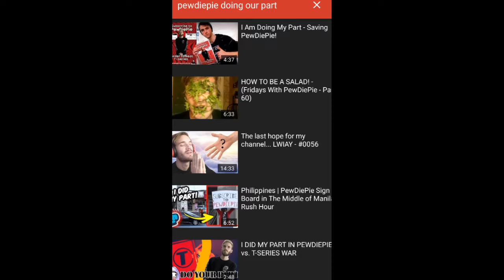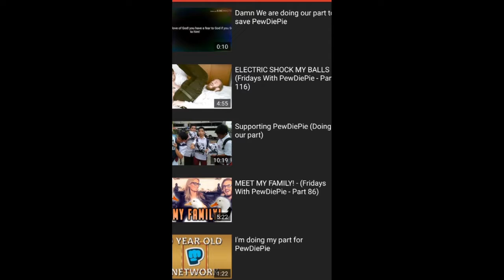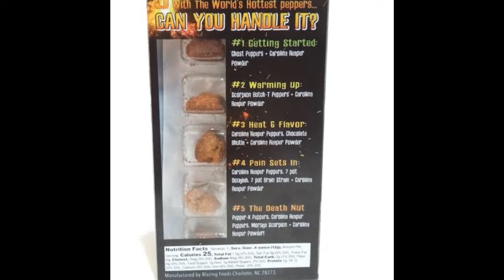Thank you PewDiePie Video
Thank you felix ❤❤❤